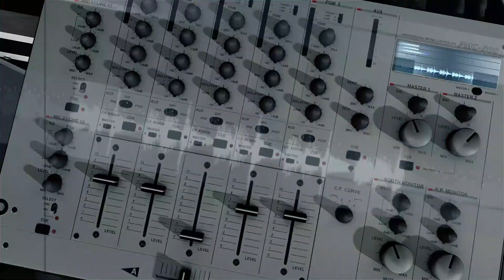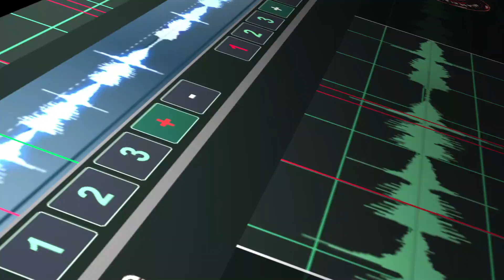WAXMe : Ed chvpo : Exclu Medias241🕺🏾